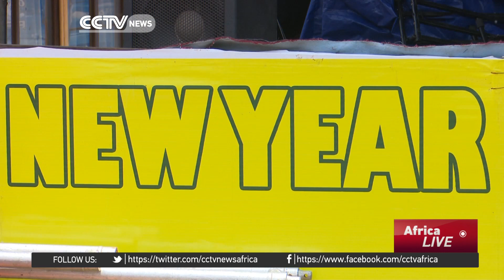Ethiopians ready to usher in the year 2009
Ethiopia is celebrating its new year Sunday. September 11th marks the first day of the new year for Ethiopians who follow the Gregorian Calendar in which they will be ushering in the year 2009.  CCTV's Girum Chala has the story.